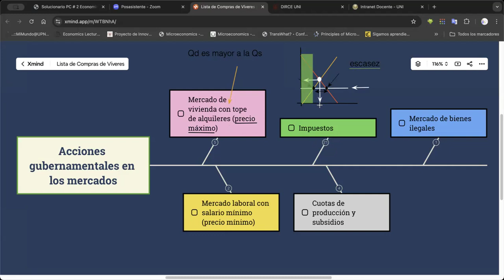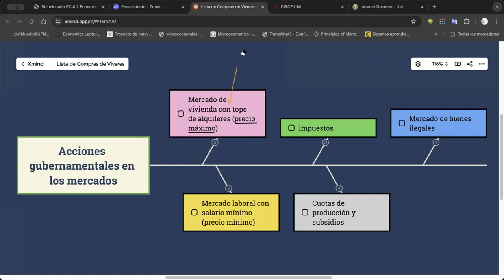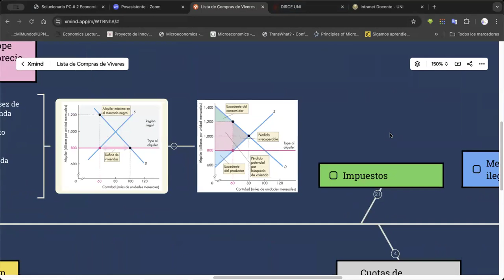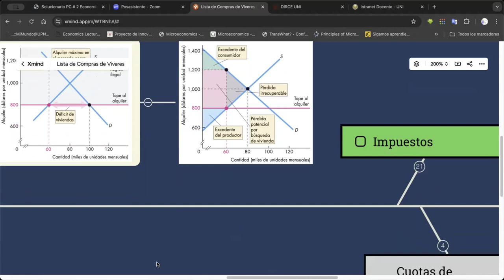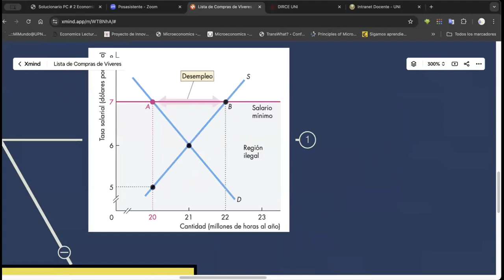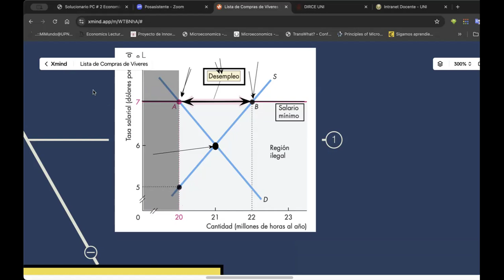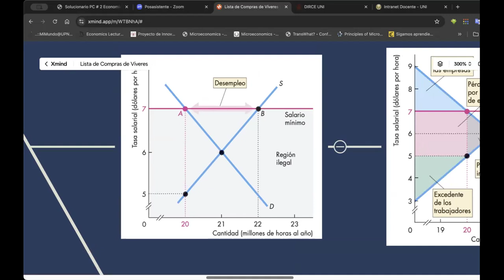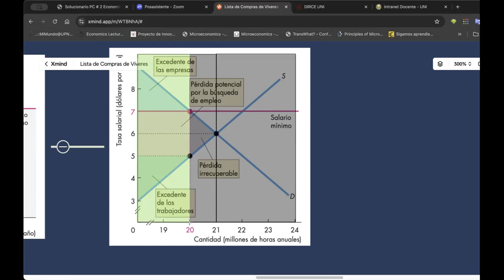Precios máximos y precios mínimos